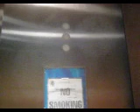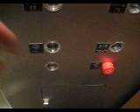2010 Video: ORIGINAL Otis Hydraulic Elevator @ Neiman Marcus OakBrook Center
This elevator did get modernized but this is an old video of course of the elevator in Neiman Marcus in the OakBrook center mall